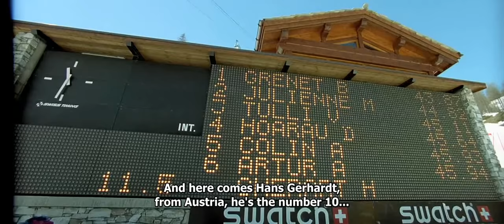Taxi 3 - Chasing Skiers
Taxi 3 English Subtitles.